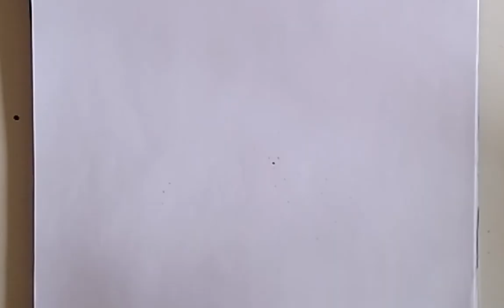O CHAMADO DE ABRÃO